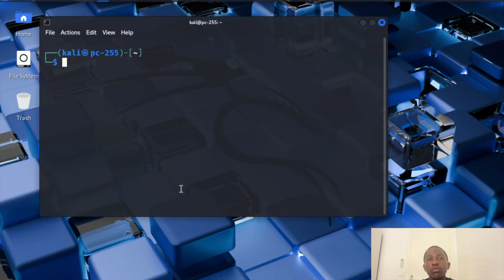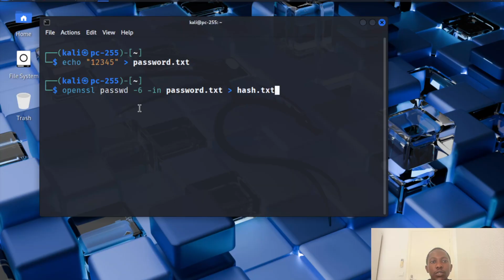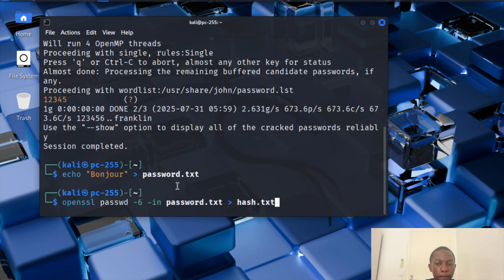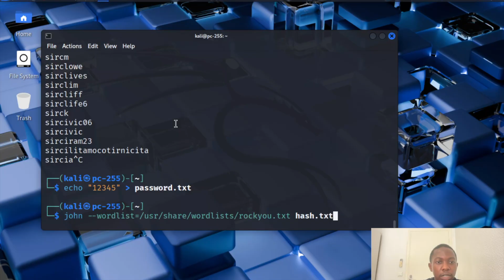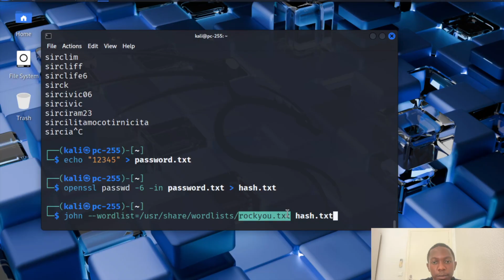J’ai craqué un mot de passe en 5 secondes ! - JOHN THE RIPPER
5 secondes pour CRACKER un mot de passe avec JOHN THE RIPPERs

Dans cette vidéo, je vous montre comment un mot de passe peut être craqué en quelques secondes à l’aide de l’outil John the Ripper, utilisé à la fois par les hackers malveillants et les professionnels de la cybersécurité.

🎯 Objectif : Comprendre les techniques de brute force et d’attaque par dictionnaire à des fins éthiques, pour apprendre à mieux protéger ses propres comptes.

📚 Ce tutoriel est destiné aux débutants dans le hacking éthique, les tests d’intrusion ou l’audit de sécurité.

Chapitres :
00:00   Introduction
00:49   Attaque par force brute
03:02   Attaque par dictionnaire
04:48   Conclusion

Je vous laisse le lien d'une vidéo de 3 HACKERS RUSSES qui ont piraté l'union Européene.